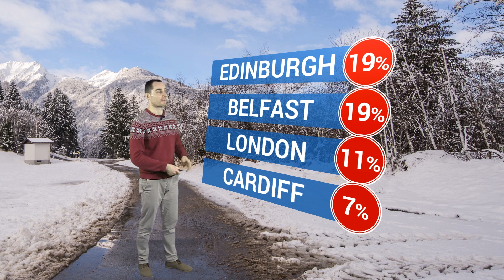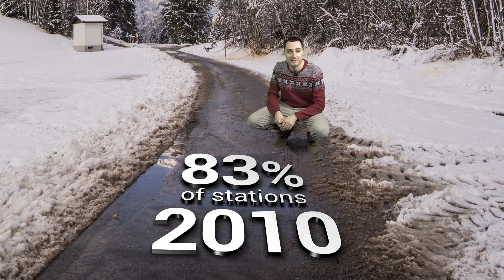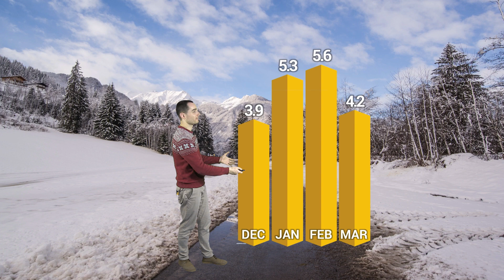White Christmas in the UK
What is the definition of a White Christmas, and how often do they happen in the UK? Meteorologist Dan Holley has the details...

White Christmas statistics provided by the UK Met Office